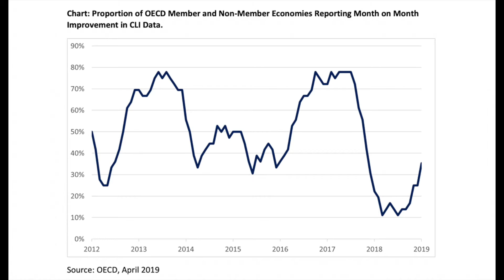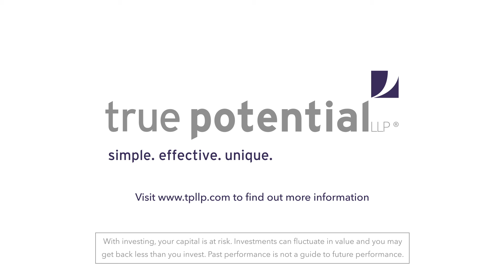OECD data and USA record high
Joshua Morrison, Investment Analyst, looks at positives from the latest OECD data and record breaking S&P 500 news.